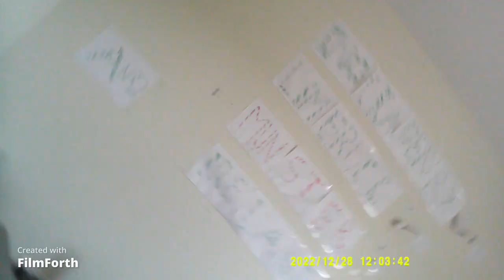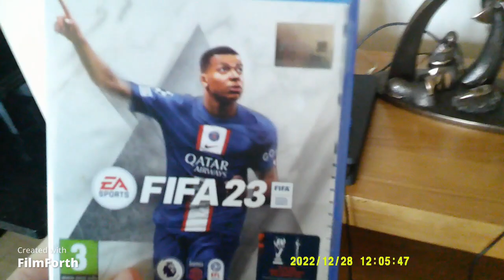what I got for Christmas 2022